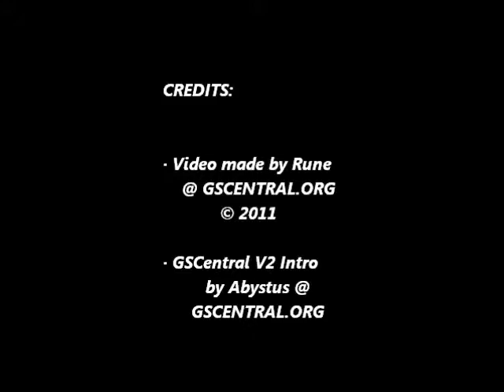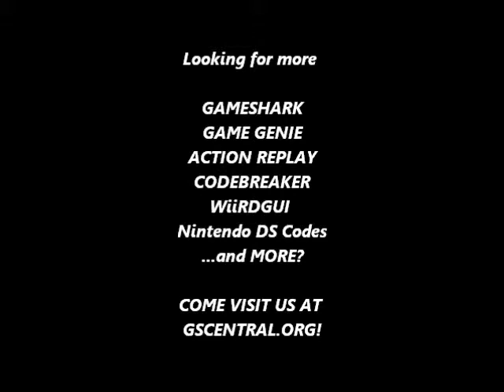GSCentral - Combatribes (U) (SNES) - Enemies Wearing Alternate Attire (PAR)